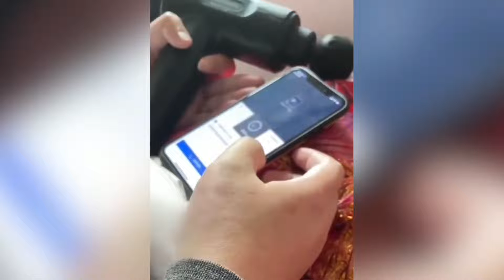Wonderful in China! Shanghai toilets are full of SHIT... China is so touching!!!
Little Pinkies go to the pool for catching fishes | Big Translation Campaign！

大陸尋奇！上海廁所屎都滿出來   中國太令人感動了！！！
小粉紅餓昏去泳池抓魚｜大翻譯運動！

大陆寻奇！上海厕所屎都满出来   中国太令人感动了！ ！ ！
小粉红饿昏去泳池抓鱼｜大翻译运动！